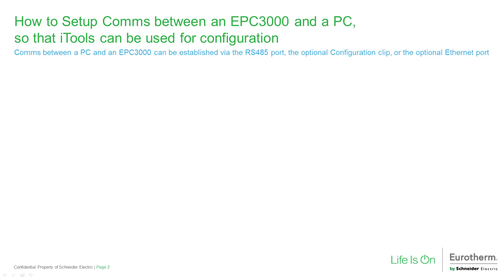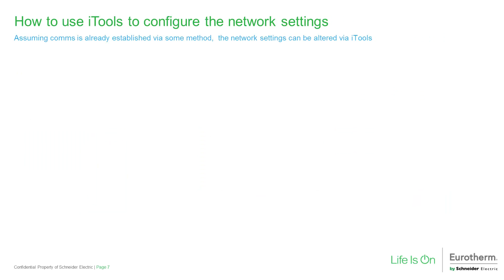How to Set Up Communications between a Eurotherm EPC3000 and a PC so that iTools can be used